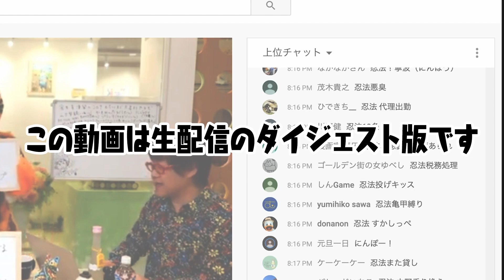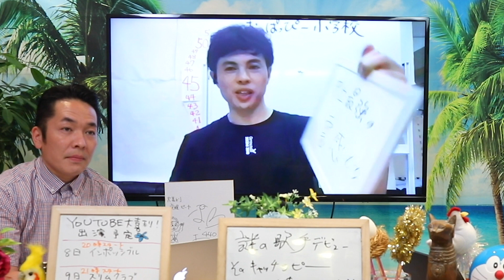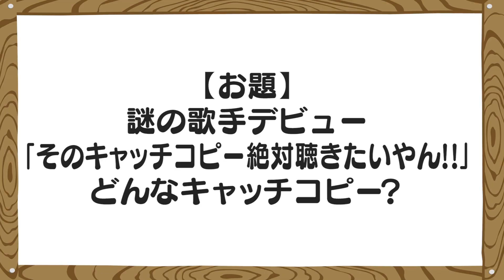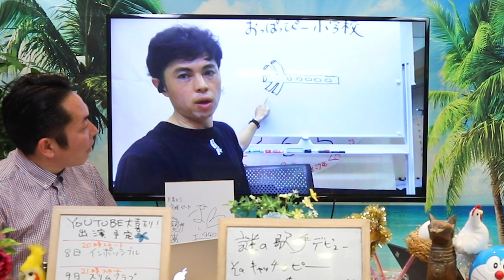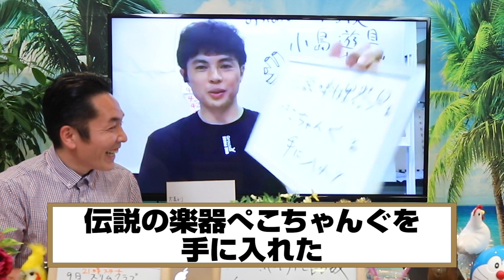小島よしおが登場！かもめんたると幻のトリオ計画を語る？！〜YouTube大喜利ダイジェスト〜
‹たくさん笑って免疫力をUP！›
プロ・アマ・事務所を問わず、チャットで誰もが平等に参加できる、
新しいフォーマットの大喜利番組「YouTube大喜利」のダイジェスト版です。
ゲストに芸人さんを迎え、倉本美津留が素顔と面白い答えを探っていきます。

今回のゲストはYouTubeチャンネル［おっぱっぴー小学校］で、
子供に大人気の小島よしおが登場！
大学時代の先輩でもある、かもめんたると小島は、
トリオを結成するはずだったという秘話も飛び出しました。

‹岩崎う大が作・演出を手掛ける劇団かもめんたるの最新公演情報はコチラ！›

出演：倉本美津留/うえだのまさゆき/小澤真利奈